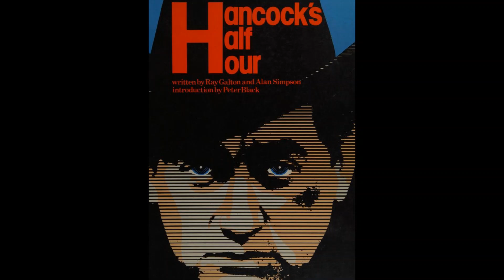Handcock's Half Hour